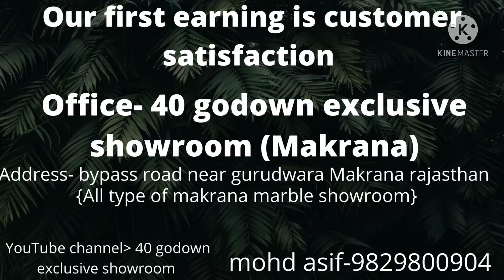Makrana albeta/makrana marble/Asif-9829800904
Makrana marble makarana ullodi albeta slab and also all type of makrana marble always available in stock minimum to maximum also we deliver online for more information call or whatsap on - asif -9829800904